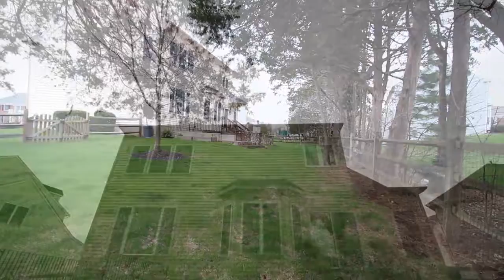5985 Twin Branch Ct, Haymarket VA 20169